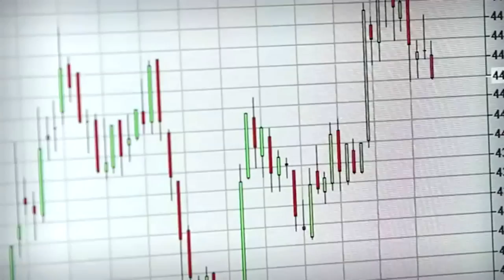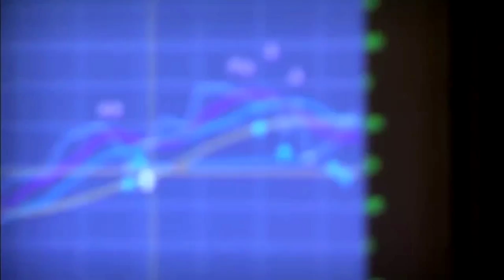📲📈 DIAMOND TRADERS ACADEMY | La mejor Academia de Trading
Lα cσpiα dε εstε vidεσ,
sεяα dεnunciαdα.
ORIGINAL
📲 📈🔥💵 VAMOS POR TU ÉXITO Y LIBERTAD 💵🔥📈📲